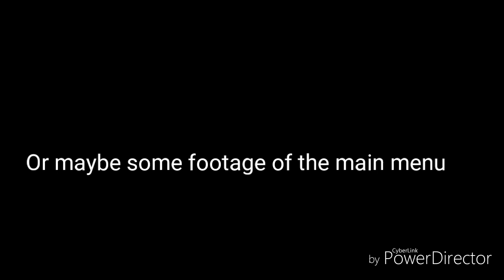Super Smash Bros Ultimate Direct Tomorrow